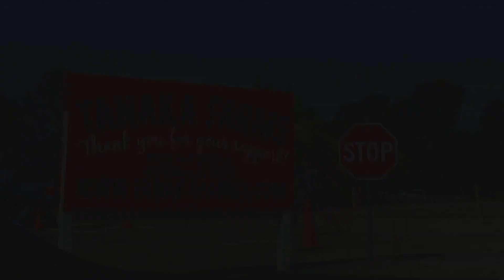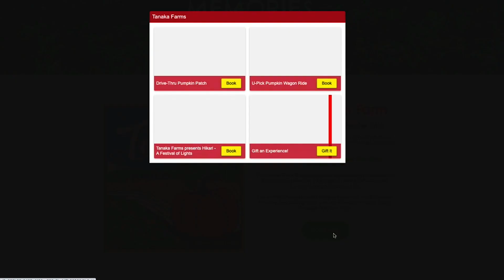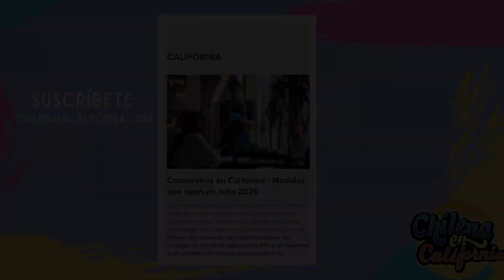Mi primer Pumpkin Patch 🎃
Este año me decidí a visitar una granja de calabazas por primera vez o pumpkinpatch. ¿Cómo fue la experiencia? ¿Qué medidas de distanciamiento tuvimos que cumplir? y ¿Cómo lo pasamos? es lo que te invito a ver en el siguiente video.

Para más información sobre California te invito a visitar